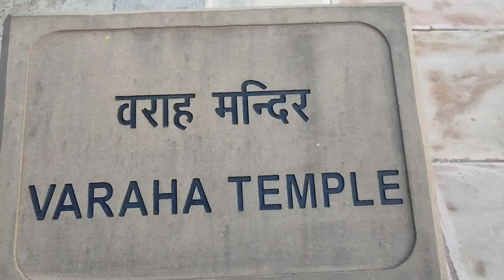varaha temple khajuraho//varaha Mandir//khajuraho temple//varaha avatar temple India|tourism India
welcome to tourism India
is video mein aapko Varaha temple and
 varaha avatar and varaha avatar murti and Varaha avatar Mandir varaha temple khajuraho and Varaha avatar temple in India
khajuraho varaha temple and khajuraho temple and khajuraho tourist place dekhne ko milega

tourism India ko
like kijiye
share  kijiye
support kijiye